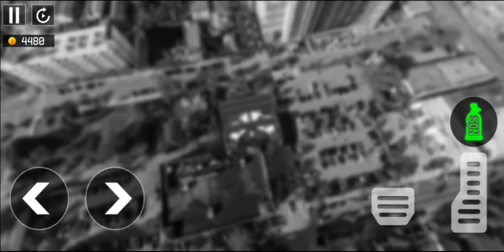Formula Car Ramp Stunts | Android Game | Mobile Gaming